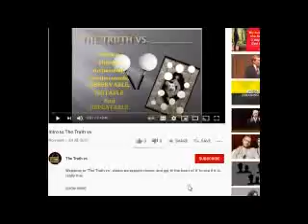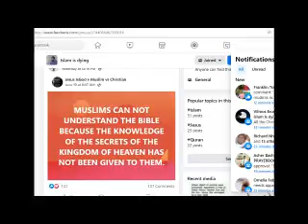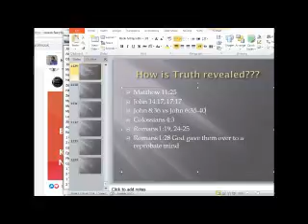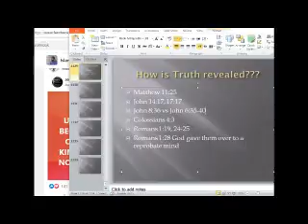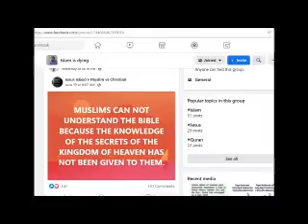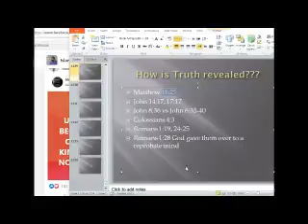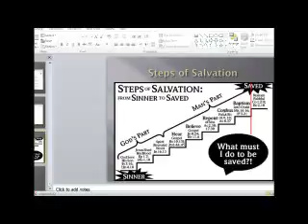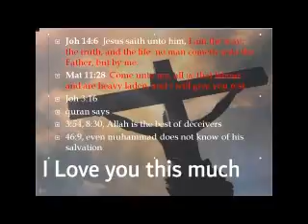How is Truth revealed in Christianity (TTV)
To skip intro, go to 1:04 Welcome to "The Truth vs", where we explore claims, and get to the heart of it, to see if it is really true. So, put on your “steel toed boots”, for sometimes, these videos are not “politically correct”. On the YT upload, it always ask, if it is for kids or not, and almost always, I click on:  “no, it’s not made for kids”, because this topic, and contents, is usually too complex, for children, and sometimes, the context, is to sensitive, for children.  What do you think?  Should I make these videos, available also to children?

Brief explanation of video:
Why is it hard for the muslims to understand the Trinity of Christianity?  That is because Our Lord has hidden it from the ones who do not seek Him.  According to The Bible, for the Wisdom of Our Lord, you must seek Him.